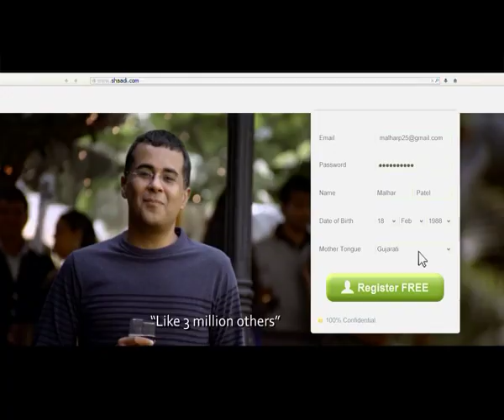Shaadi.com, Love is in the Air!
We know that you loved watching Malhar & Tarun's story unfold in our last TV campaign! So after the great response from last time, we are coming back on air this winter!